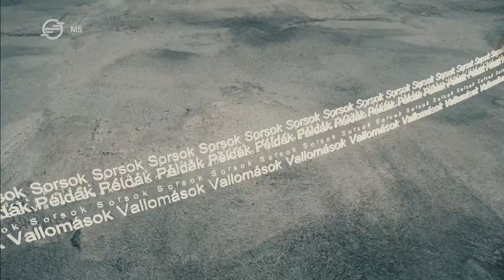Little G Weevil blueszenész – Kontúr, 2023. szeptember 16.